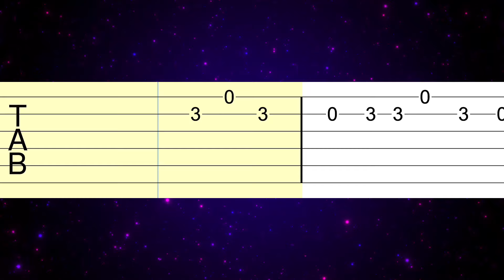Que Bonito Soy - Paco Stanley - Guitarra Tutorial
🔹Flauta → pendiente